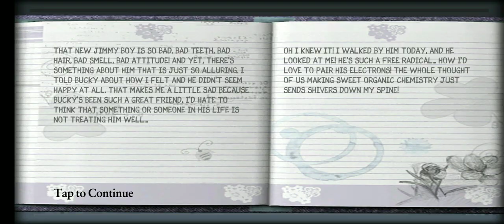bully chapter I part 2